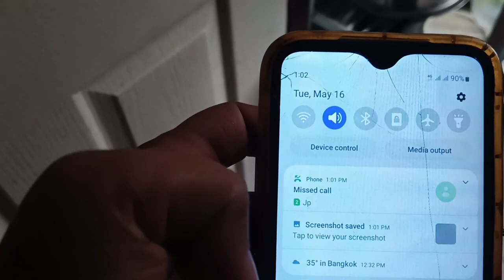JP को आया मिर्गी आज की ताजा खबर